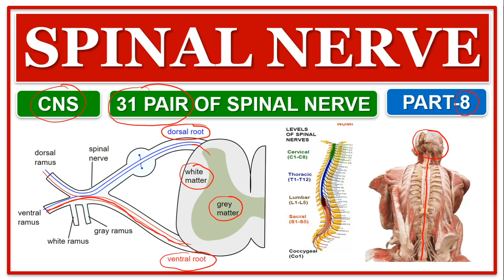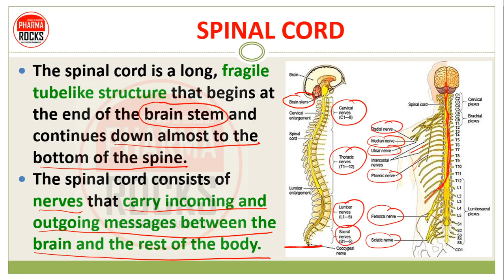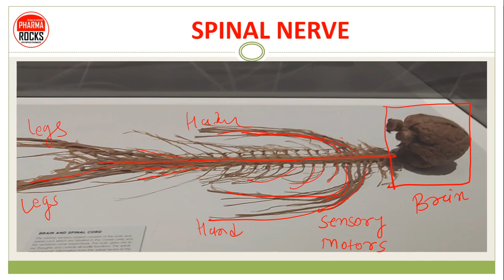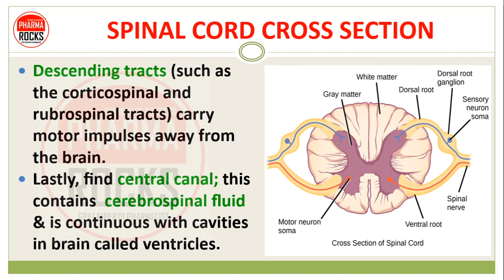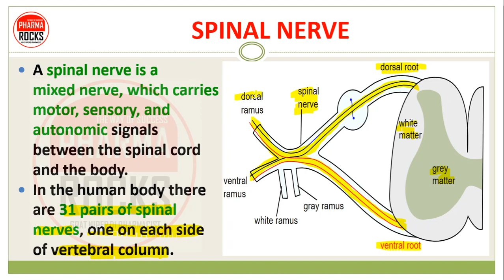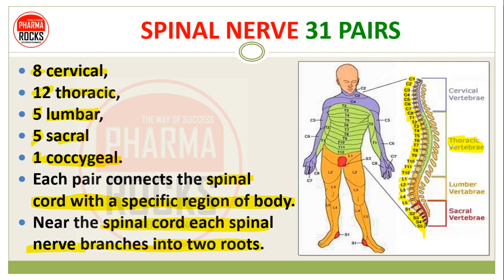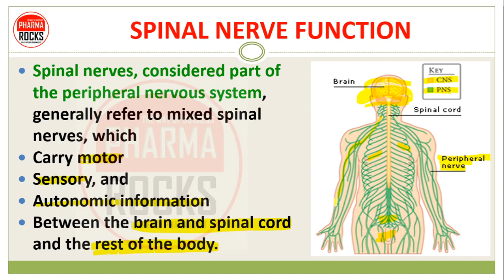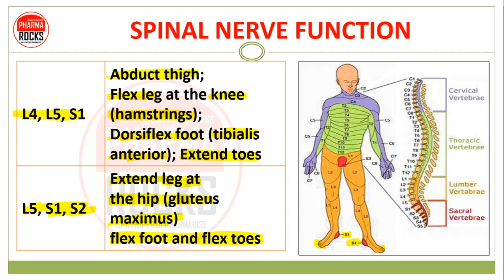SPINAL NERVE | CNS | 31 PAIR OF SPINAL NERVE | LOCATIONS AND FUNCTION | HUMAN ANATOMY & PHYSIOLOGY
SPINAL NERVE

NERVOUS SYSTEM
The nervous system is a complex collection of nerves and specialized cells known as neurons that transmit signals between different parts of the body.
The nervous system is involved in receiving information about the environment around us (sensation) and generating responses to that information (motor responses).

CLASSIFICATION OF NERVOUS SYSTEM
The nervous system is classified into the central and peripheral nervous system.
The central nervous system (CNS) consists of the brain and spinal cord, leaving everything else in the peripheral nervous system (PNS).

SPINAL CORD
The spinal cord is a long, fragile tubelike structure that begins at the end of the brain stem and continues down almost to the bottom of the spine.
The spinal cord consists of nerves that carry incoming and outgoing messages between the brain and the rest of the body.

SPINAL CORD STARTING AND END
In length, the spinal cord starts from the foramen magnum of the occipital bone to disc between the ﬁrst & second lumbar vertebrae.

SPINAL NERVE
A spinal nerve is a mixed nerve, which carries motor, sensory, and autonomic signals between the spinal cord and the body.
In the human body there are 31 pairs of spinal nerves, one on each side of vertebral column.

SPINAL NERVE 31 PAIRS
Each spinal nerve is a mixed nerve, formed from the combination of nerve fibers from its dorsal and ventral roots.
The dorsal root is the afferent sensory root and carries sensory information to the brain.
The ventral root is the efferent motor root and carries motor information from brain.
Outside the vertebral column, the nerve divides into branches.

8 cervical,
12 thoracic,
5 lumbar,
5 sacral
1 coccygeal.
Each pair connects the spinal cord with a specific region of body.
Near the spinal cord each spinal nerve branches into two roots.

ASSISTANT PROFESSOR
FOUNDER PHARMAROCKS
PHD SCOLAR (GTU AHMEDABAD)

📚 STUDY MATERIAL
👨🏼‍🏫 VIDEO LECTURE
📊 TEST SERIES

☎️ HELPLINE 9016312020